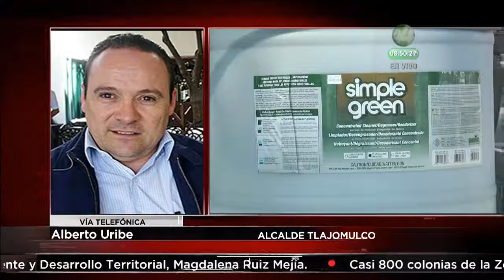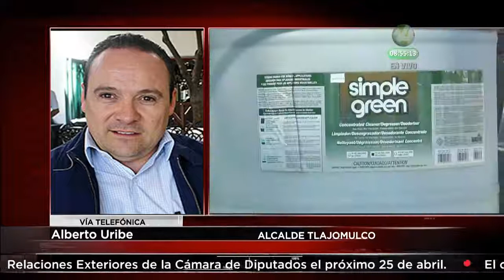Alberto Uribe relata lo vivido en Tlajomulco de Zúñiga, al registrarse una fuga de gasolina